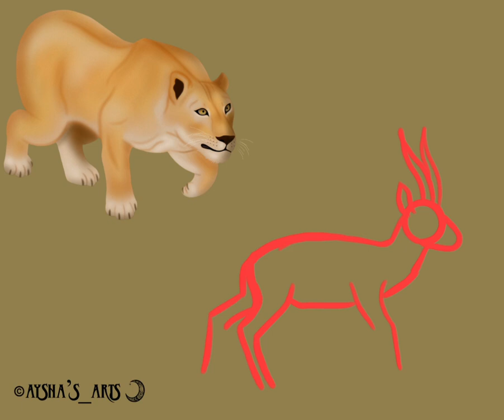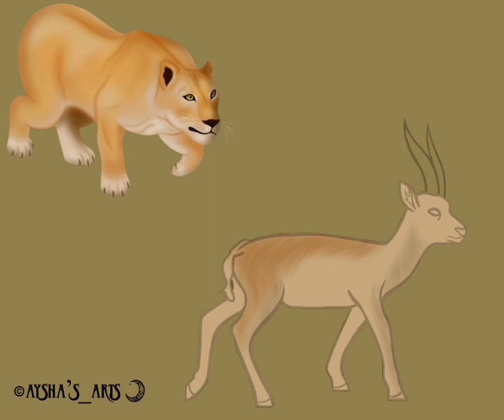The Lioness & the Gazelle | Procreate Time Lapse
For this drawing I drew a lioness hunting a Thomson Gazelle, it was a little challenging to draw but I gave it my all. I will try to draw more animals and people soon!